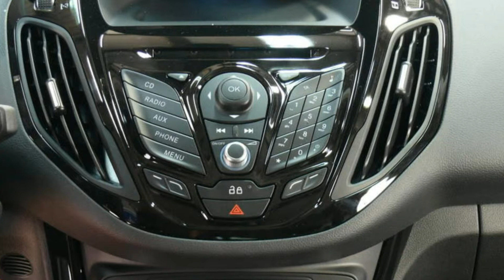Ford B-Max Titanium ERJKDP56812 Klimaautomatik Automatikgetriebe "NEW FORD B-MAX"